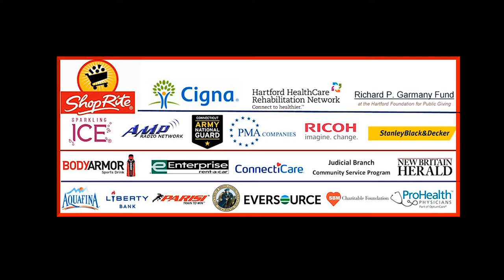2021 NE Football Showcase (185): WR/DB Maxwell Hooke from Bellows Falls Union School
The 2021 Northeast Football Showcase, featuring Maxwell Hooke
Class 2022
Height/Weight 6’3” 180lbs
Broad Jump: 106”
Vertical: 28”

Bench: 135 lbs, 9 reps
40-yd: 4.82 secs
Shuttle: 470 secs
3-Cone Drill: 8.01 secs